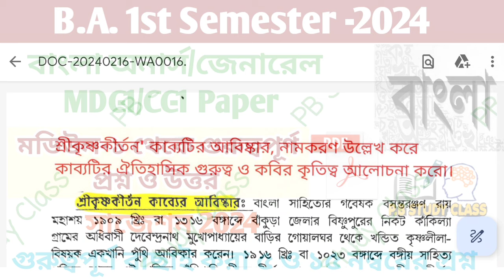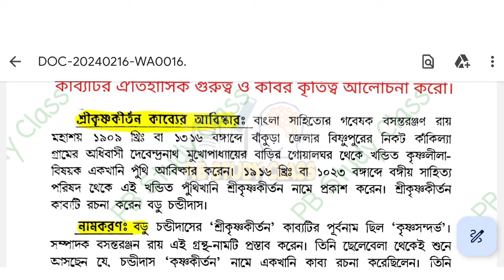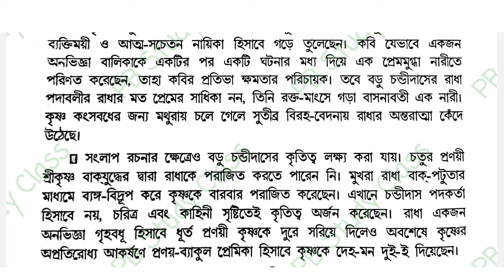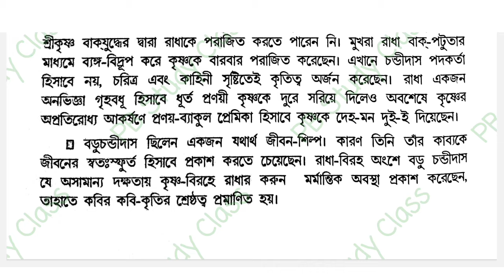Cu Bengali General Semester 1 Suggestion 2024||BA 1st semester Bengali suggestion 2023|| CC1||Mdc/M1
1st semester Bengali Last Minute Suggestion 2024
BA 1st semester Last Minute Bengali Suggestion 2024
2024 1st semester Bengali Last Minute Suggestion
Subhankar Sir 1st semester Bengali suggestion 2024
BA 1st semester 2024 Bengali Last Minute Suggestion 1st semester Bengai final Suggestion 2024
 CU sem 1 Bengali Last Minute Suggestion2024
Subhankar Sir suggestion
BA 1st semester general Bangla suggestion 2024
 Calcutta University BA 1st semester
Calcutta University elective Bangla
Calcutta University general Bangla
 Calcutta University general Bangla suggestion
Vaskar sir suggestion
 prasanta sir
 2023-24 BA 1st semester general Bangla suggestion
p.b study suggestion
Calcutta University BA general Bangla suggestion 2023
BA first year 1st semester general Bengali best suggestion 2023 Calcutta University
 ক্যালকাটা ইউনিভার্সিটি
 জেনারেল বাংলা সাজেশন
ফার্স্ট ইয়ার
ফার্স্ট সেমিস্টার
প্রথম বর্ষ
BA 1st year Bengali general first semester suggestion 2023
 Calcutta University 1st semester general Bangla CC-1 suggestion 2023